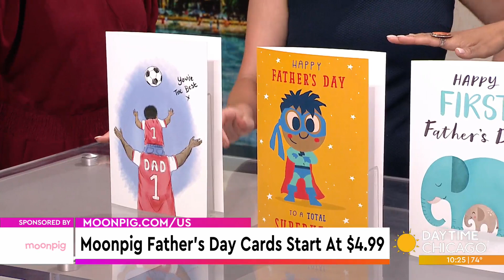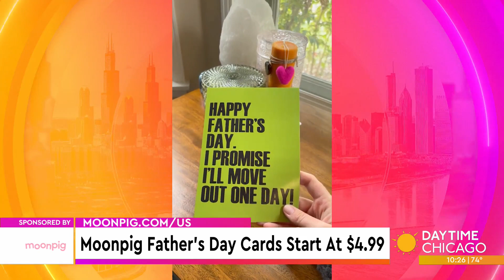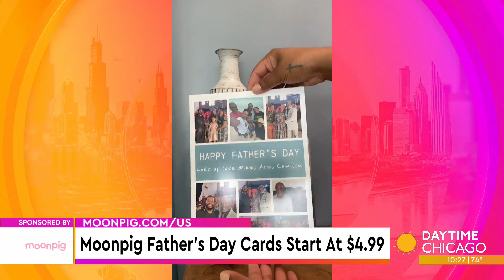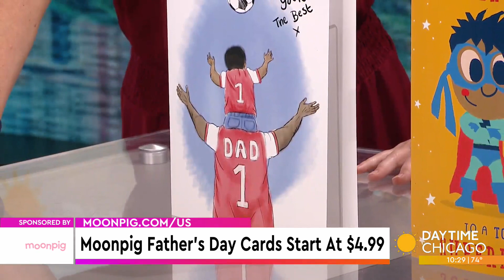Daytime Chicago Father's Day with Moonpig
Code CHICAGOFREE for a free standard or large card